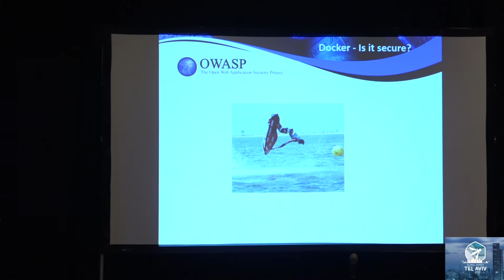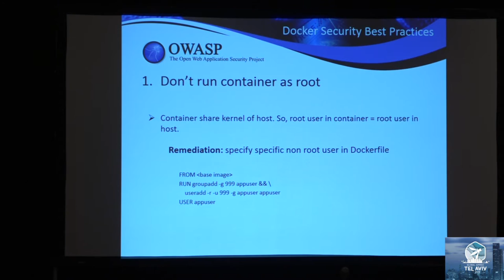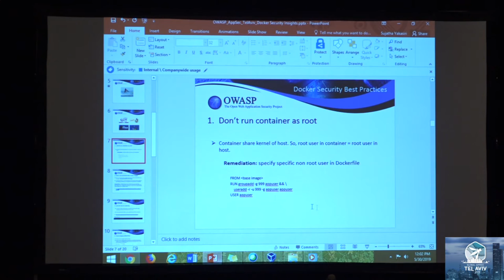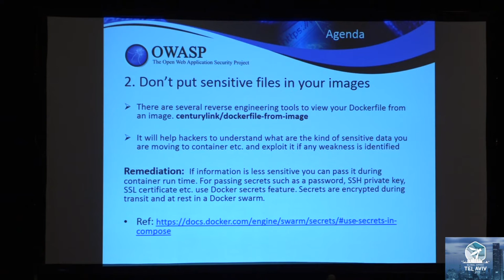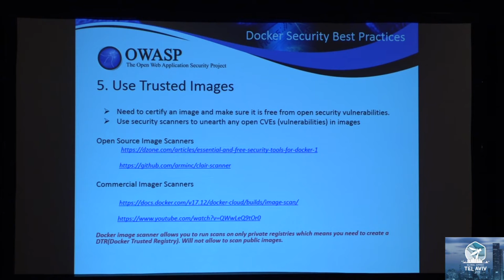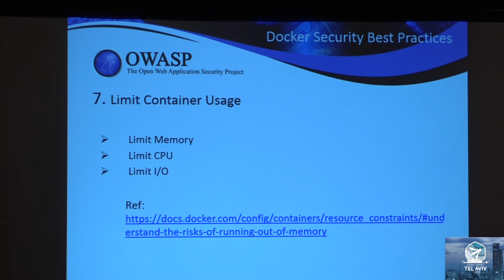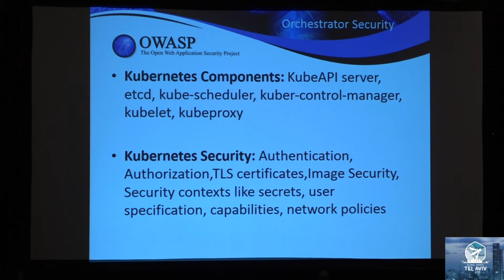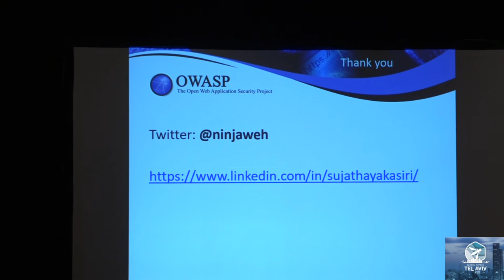Docker Security Insights SUJATHA YAKASIRI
As innovation in technology increases, security becomes trickier. In order to embrace latest technologies like Docker and Kubernetics, Product IT organizations must consider security as top priority. Containers vulnerabilities like “Dirty Cow”, “Escape Vulnerability” and a recent vulnerability “Jack-In-The-Box” when unpacking image etc. have shaken the world. During my talk, I would like to present core issues with Docker related components like daemon, images, containers with practical demos & possible counter measures, Docker Secrets management, Docker Content Trust Signature Verification, Docker notary services, best practices to be followed in production environment and also how to deal with Open Source Libraries used in building images.

Sujatha Yakasiri
Senior Computer Scientist, EdgeVerve Systems Limited
Working as a Senior Computer Scientist at EdgeVerve Systems Limited (An Infosys Company). She is a passionate security researcher, speaker and author with in-depth expertise in pen testing web applications, mobile applications, performing source code reviews and performing threat.